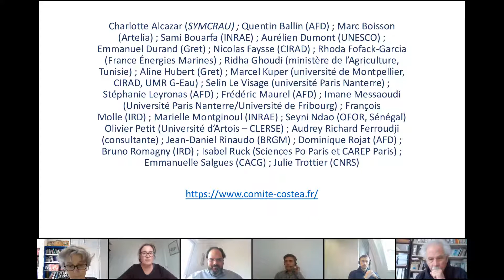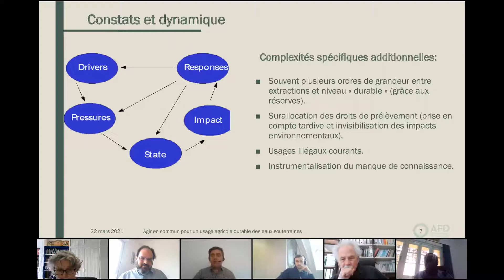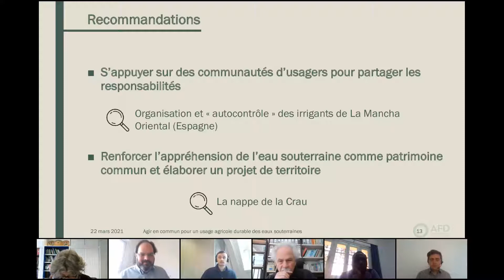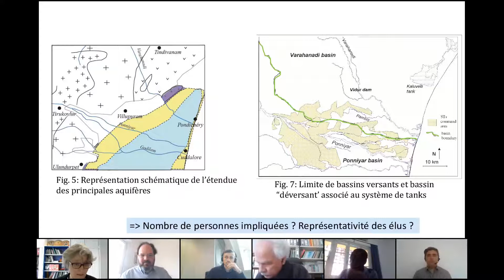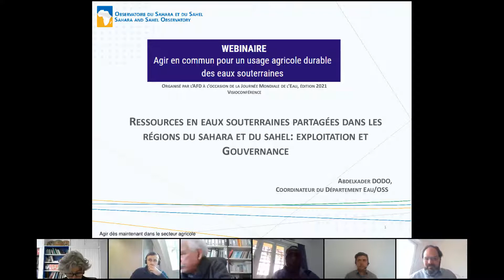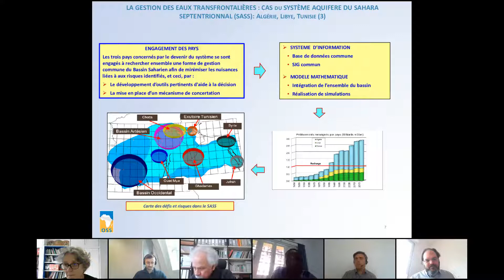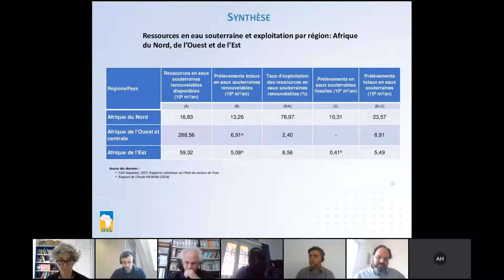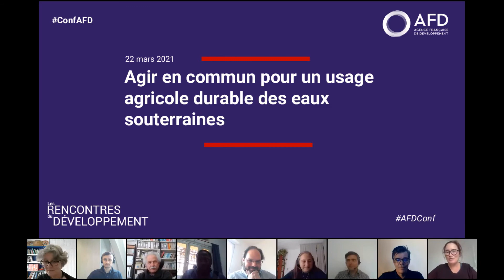Agir en commun pour un usage agricole durable des eaux souterraines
Quels sont les constats posés de la dégradation et la surexploitation des eaux souterraines dans le domaine agricole ? Quelles solutions sont mises en œuvre ? Quelles sont leurs limites et les difficultés qu’elles rencontrent ? Quelles sont les possibilités d’action ?

La Journée mondiale de l’eau 2021, consacrée au thème « Valoriser l’eau », a enjoint à une meilleure prise en compte des multiples bénéfices générés par cette ressource pour ses différents usages environnementaux, économiques ou du quotidien. L’usage agricole des eaux souterraines, déterminant essentiel de la sécurité alimentaire, conditionne par exemple la rentabilité de nombreuses petites exploitations agricoles qui en dépendent directement. Le constat d’une surexploitation et d’une dégradation de cette ressource, et de nombreux écosystèmes qui en dépendent, est désormais partagé. Les inquiétudes liées à cette situation sont relayées à plusieurs niveaux, tant par des chercheurs, des ONG, des organisations internationales ou même des usagers.
Cette rencontre a fait dialoguer chercheurs, gestionnaires et décideurs pour discuter de propositions concrètes à partir d’exemples nombreux à travers le monde.
Il s’est agit en particulier d’explorer différents modes d’« agir en commun » ou la mise en œuvre d’une gestion durable des eaux souterraines intégrant une dynamique collective, qui implique les usagers directs, mais qui concerne aussi le développement des territoires dans leur ensemble.

Animé par Stéphanie Leyronas (AFD) et Olivier Petit (CLERSE, Université d’Artois)
Intervenants :
- Aurélien Dumont, UNESCO
- Quentin Ballin, AFD
- Mohamed Elloumi, agro-économiste, INRA, Tunisie
- Olivia Aubriot, agro-ethnologue, CNRS